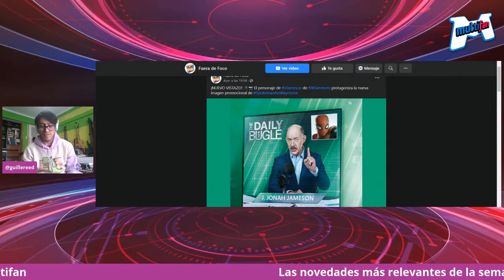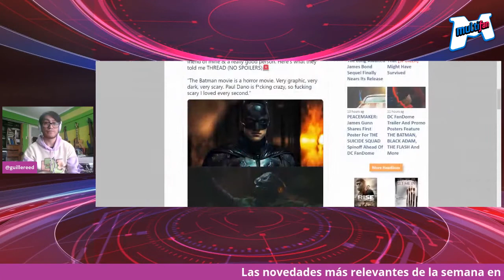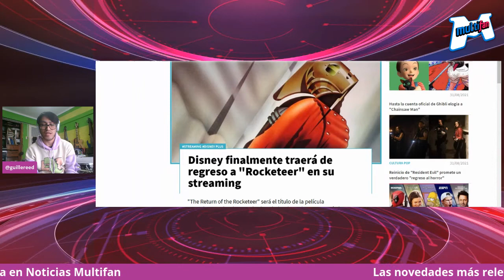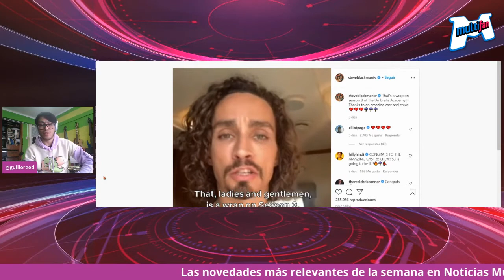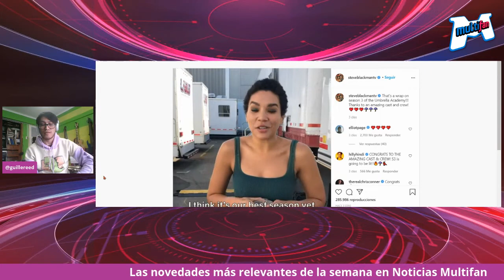Lo que traerá DC Fandome | SuperFest Chile presencial 2022 | Hawkeye en Navidad [Noticias Multifan]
Te contamos lo que nos depara DC Fandome en octubre / La serie de Hawkeye transcurrirá en Navidad / The Batman será una película de terror

¡Eso y mucho más en Noticias Multifan!

Recopilación de noticias: Juan Solo, Eduardo Orchard y Rodrigo "Yiyo" Acuña.

Para qué ser un fan, si puedes ser un Multifan.

Música incidental de la Biblioteca de Youtube:
Remember The Heroes de Audionautix cuenta con una licencia Creative Commons Atribución 4.0.